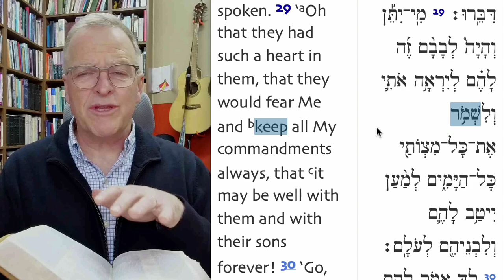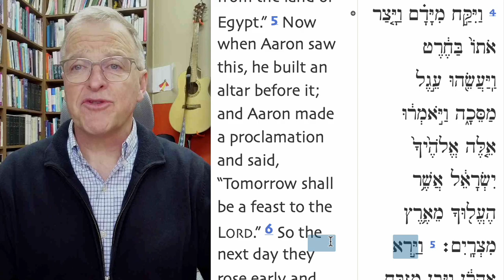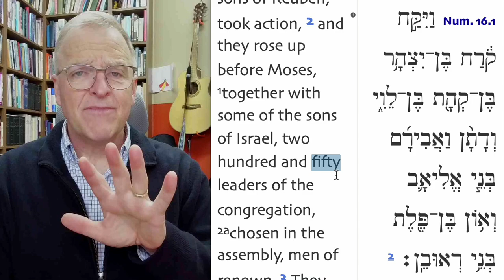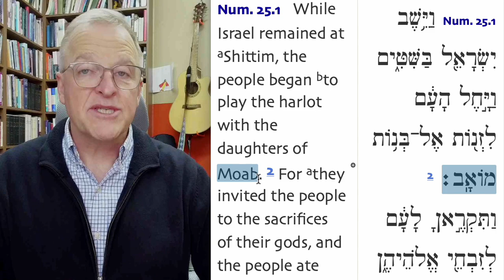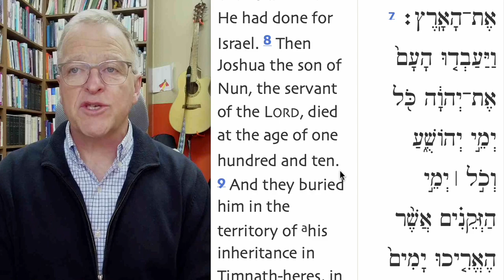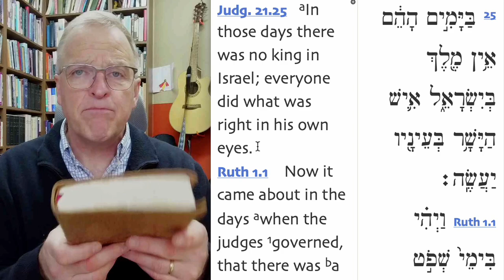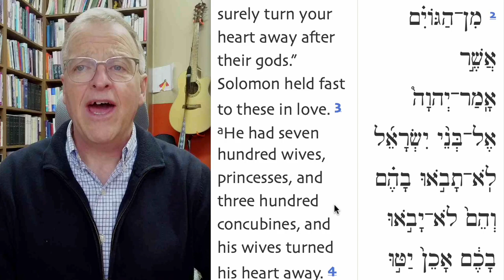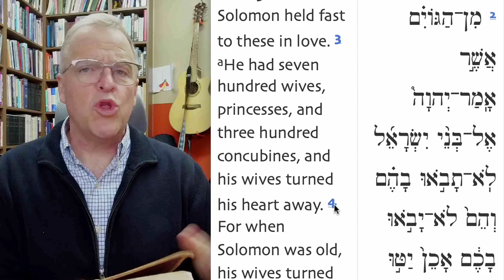Reading God's Word #98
Israel's failures demonstrate a purpose of the Law.